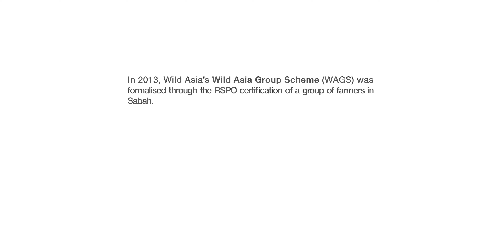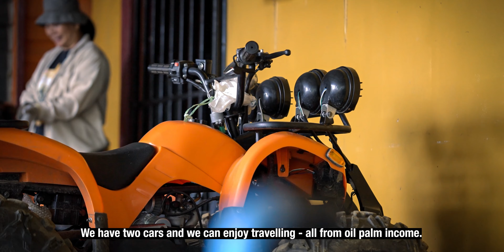Empowering Oil Palm Smallholders - 10 Years On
Wild Asia Group Scheme (WAGS) was established to support independent oil palm smallholder farmers to meet global certification standards.

In 2013, a pioneer group of 42 WAGS farmers from Sabah became the first independent smallholder group to be RSPO-certified in Malaysia, and one of only a handful of RSPO-certified groups in the world then. They were instrumental in showing that RSPO (Roundtable Sustainable Palm Oil) certification is possible for small farmers.

To mark the 10th Anniversary of this milestone, we talk with the pioneers behind this group and Wild Asia Executive Director  Dr Reza Azmi.